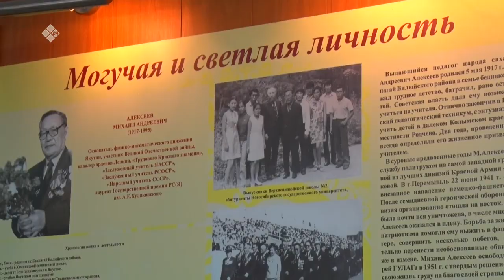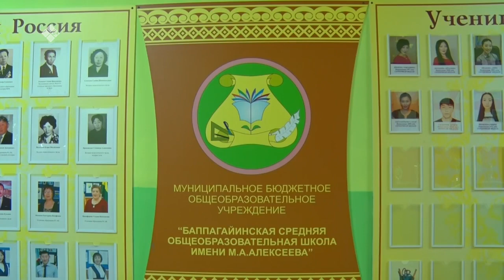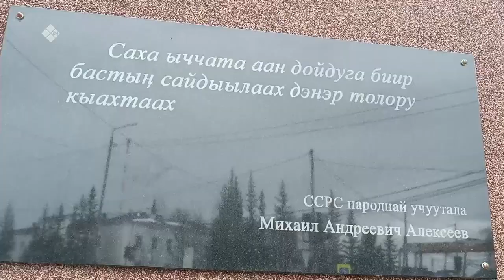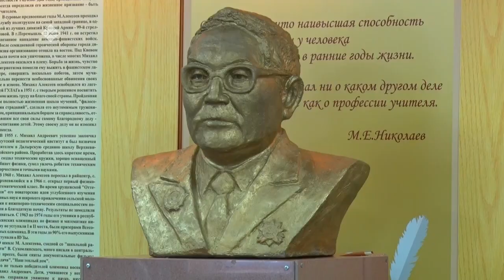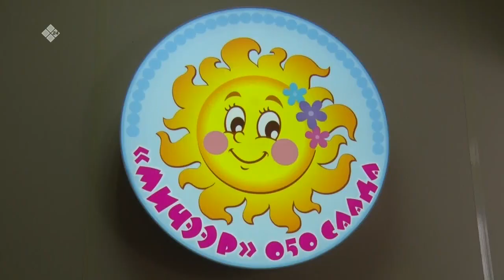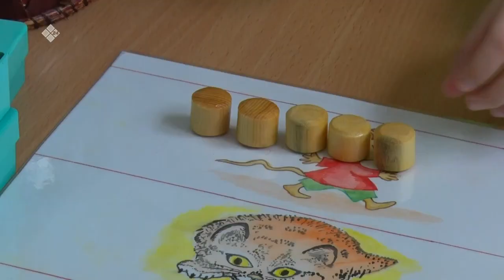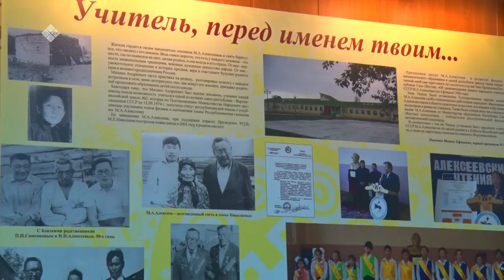«Дойдум дьоно» (06.05.22)